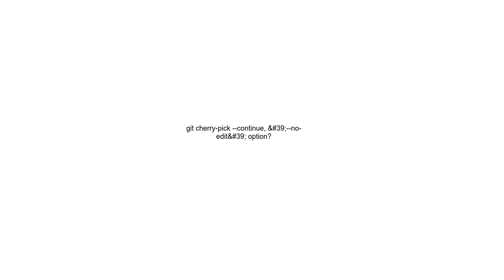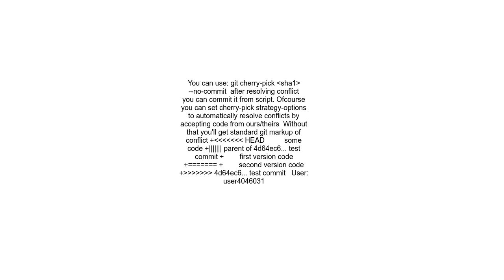git cherry pick continue, &#39; no edit&#39; option